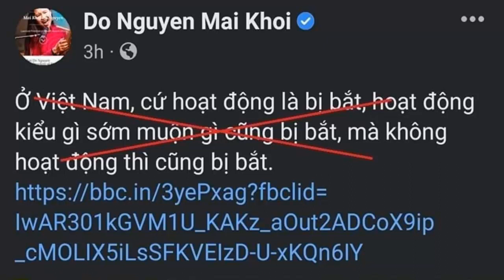Ca sĩ Mai Khôi bênh vực cho những kẻ chống đối chính trị